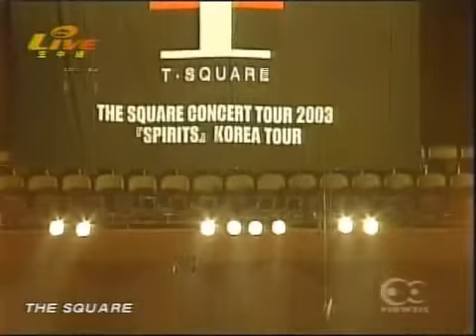T-Square - Spirits Korea Tour 2('03)